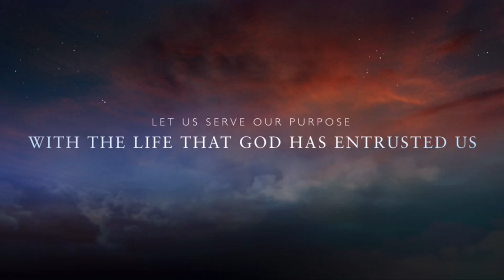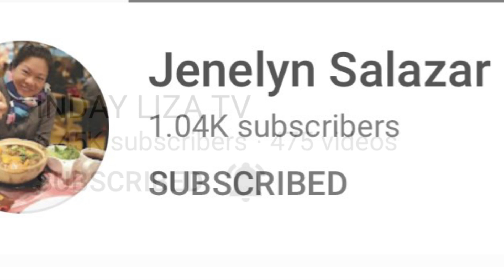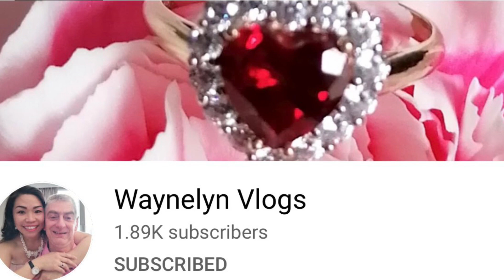A simple jollibee meal for the kids